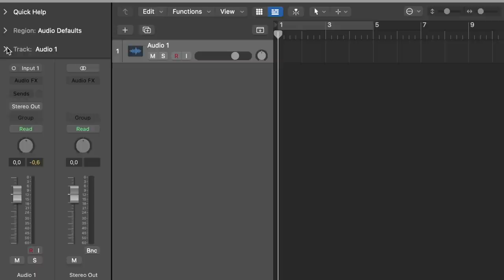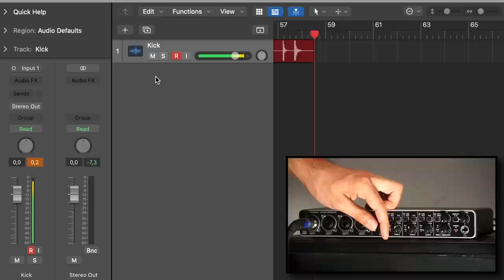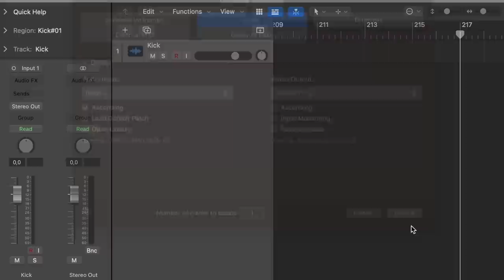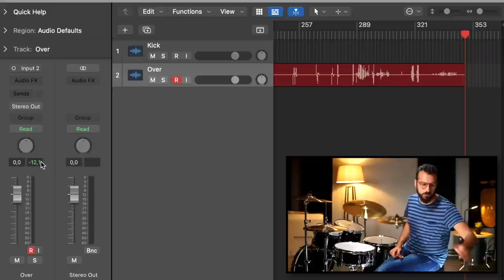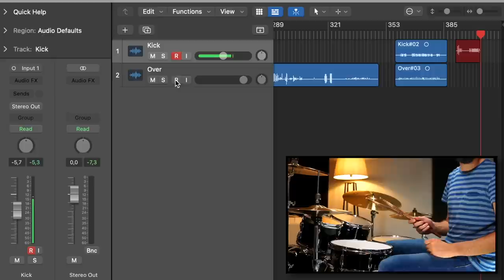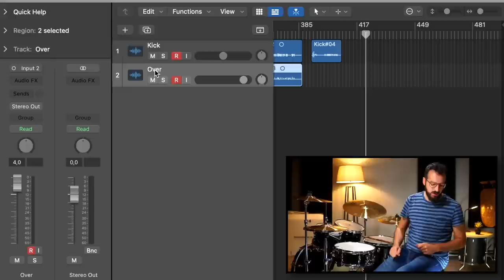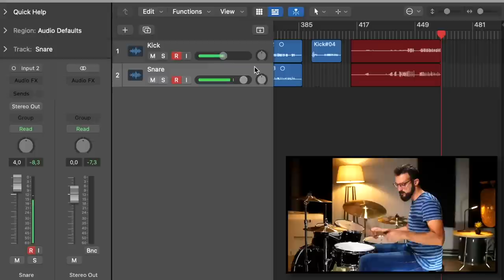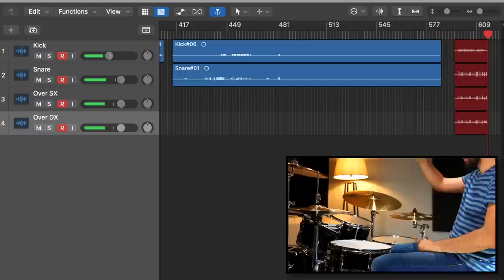REGISTRARE LA BATTERIA IN CASA con POCA SPESA | StrumentiMusicali.net